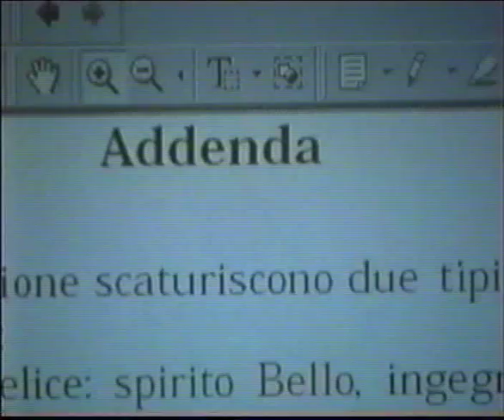PISELLI- Il bello e il sublime nell'estetica moderna